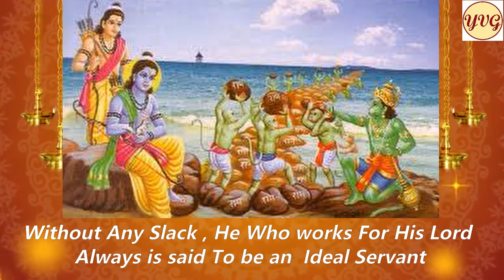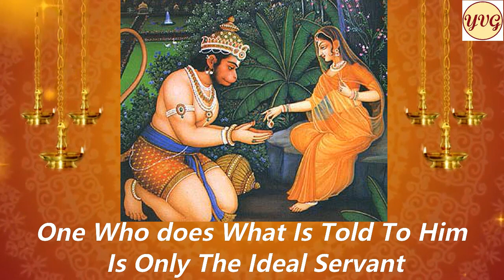arimuri hanumantudu atti bantu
(  అఱిముఱి హనుమంతుడు అట్టి బంటు .. )

అందరికీ శుభ మంగళవారము  !!

ప్రార్ధన ః-- 🌹🌹🙏

బంటుతనముతో రాముని
వెంటనె తిరుగాడువాడు ,  వీర హనుమ య-
-న్నింటను నేర్పరి , ప్రభువున్
గంటికి రెప్పవలె గాచె కింకరుని వలెన్ !!

స్వీయ పద్యము ( కందము )

✍️ -- వేణుగోపాల్ యెల్లేపెద్ది 🙏

నా భావము ః-- 🌹🌹👇

సేవకుడై శ్రీ రామునికే దాస్యము చేయుచూ , 🙏
 అతని వెంటనే  తిరుగుతూ , ఉండువాడు ఈ హనుమంతుడు !🙏
వీరుడైన ఈ ఆంజనేయుడు అన్నిటిలోనూ ప్రతిభావంతుడే  అయినా , 🙏
తన ప్రభువైన శ్రీ రామచంద్రుని కంటి కి రెప్పగా కాచుకుంటూ , అతని సేవకే అంకితమైన దాసుడు ఈ హనుమంతుడు !!🙏

అన్నమాచార్యుల వారు అనేక సంకీర్తనలలో ఆంజనేయుడను పెద్ద హనుమంతుడని పొగడుచూ అతని త్రివిక్రమ స్వరూపాన్ని పొగడుచూ గానము చేసారు .🙏

ఇక్కడ ఈ కీర్తనలో మాత్రము ఆయన దాసులలోకెల్లా శ్రేష్టుడని పొగుడుచూ అసలు ఒక సేవకుడకు ఉండవలసిన లక్షణములేమిటో ఉదహరించి చెపుతూ అవి యన్నియూ రాముని బంటైన హనుమలో ఉన్నాయని పొగుడుతున్నారు.🙏

మరి ఆ చక్కటి సంకీర్తన అర్ధము తెలుసుకుని పాడుకుందామా !🙏

తొందరపడుతూ , సేవకై ఆసక్తి కలవాడు ఈ బంటు !🙏
భయమే లేక ,ఆ రఘురాముడికే దాసుడైన వాడు ఈ హనుమంతుడు !🙏
ఈ బంటు తనము ఎంత గొప్పదో ఏమని చెప్పగలము !🙏

తనను పాలించువాడిని దేవునిగా పూజించెడివాడే సేవకుడు !🙏
ఓర్పుగా ఉండేవాడే సేవకుడు !🙏
సోమరితనము లేక ,ఎల్లప్పుడూ పని చేసేవాడే బంటు !🙏
అన్నివేళలా ప్రభువును కాచుకుని ఉండెడివాడే బంటు !🙏

తన దేహమును మనస్సును కపటములకు లోను గానివ్వని వాడే బంటు !🙏
ధనములకు లొంగని పవిత్రమైన మనస్సు కలవాడే బంటు !🙏
తన ప్రభువుకు ఎప్పుడూ ఎదురు చెప్పని వాడే బంటు !🙏
ఎప్పుడూ వెనుకపడక , వెనుదిరుగని వాడే బంటు !🙏

ప్రభువు  ఎలా చెపితే అలాగే నడుచు వాడే బంటు !🙏
తప్పులుచేయక ప్రభువుకు మేలు చేయువాడే బంటు !🙏
ప్రభువు యెడల సదా విశ్వాసము చూపువాడే బంటు !🙏
ప్రభువుకు ఎన్నడూ కీడు తలపెట్టని వాడే బంటు !🙏

అవసరమైనప్పుడు తానున్నాని సాయము చేయువాడే బంటు !🙏
ఎప్పుడూ ఎక్కడా ప్రభువును విడిచిపెట్టని వాడే బంటు !🙏
ప్రభువు యొక్క రహస్యములను ఎవ్వరితో చెప్పకుండా దాచిపెట్టుకుని యుండు వాడే బంటు !🙏
ప్రభువుకు  కష్టములు కలిగించక .అతని యందు సదా భక్తి కలవాడే బంటు !🙏

చేయకూడని పనులయందు ఆసక్తి ఎప్పటికీ కలిగియుండని వాడే బంటు ! 🙏
ప్రభువు ఆజ్ఞను ఎప్పుడూ ధిక్కరించి నడువని వాడే బంటు !🙏
అన్నిరకములుగానూ గొప్పవాడైన మేటి శ్రీ వేంకటేశ్వరునికి దాసుడైన వాడే బంటు !🙏
అట్టి బంటే ధన్యుడు !🙏

ఇంతటి బంటుతనపు లక్షణాలు అన్నీ కలిగియున్నవాడు ,
మన శ్రీ రామచంద్రుని బంటైన హనుమంతుడు !🙏

జై హనుమాన్ !!  శ్రీ హనుమాన్ !!🙏🙏

దోషములున్న...మన్నించమని విన్నపము... 🙏

✍️ ---వేణుగోపాల్ యెల్లేపెద్ది🙏

    🌹🌹 సంకీర్తన 🌹🌹

॥పల్లవి॥
అఱిముఱి హనుమంతుఁ డట్టిబంటు
వెఱపు లేని రఘువీరునికి బంటు
॥చ1॥
యేలికను దైవముఁగా నెంచి కొల్చేవాఁడే బంటు
తాలిమిగలిగిన యాతఁడే బంటు
పాలుమాలక యేపొద్దు పనిసేయువాఁడే బంటు
వేళ గాచుకవుండేటి వెరవరే బంటు
॥చ2॥
తను మనోవంచనలెంతటా లేనివాఁడే బంటు
ధనముపట్టున శుద్ధాత్మకుఁడే బంటు
అనిశము నెదురు మాటాడనివాఁడే బంటు
అనిమొనఁ దిరుగనియతఁడే బంటు
॥చ3॥
చెప్పినట్లనే నడచినయాతఁడే బంటు
తప్పులేక హితుఁడైనాతఁడే బంటు
మెప్పించుక విశ్వాసాన మెలఁగువాఁడే బంటు
యెప్పుడును ద్రోహిగాని హితుఁడే బంటు
॥చ4॥
అక్కర గలిగి కడు నాప్తుఁడైనవాఁడే బంటు
యెక్కడా విడిచిపోనియిష్టుఁడే బంటు
తక్కక రహస్యములు దాఁచినవాఁడే బంటు
కక్కసీఁడుగాక బత్తిగలవాఁడే బంటు
॥చ5॥
కానిపనులకు లోనుగానివాఁడే బంటు
ఆనాజ్ఞ మీరనియాతఁడే బంటు
నానాగతి శ్రీవేంకటోన్నతుఁడైనయతనికి
తా నిన్నిటా దాసుఁడైనధన్యుఁడే బంటు